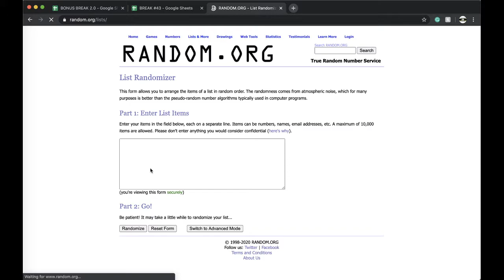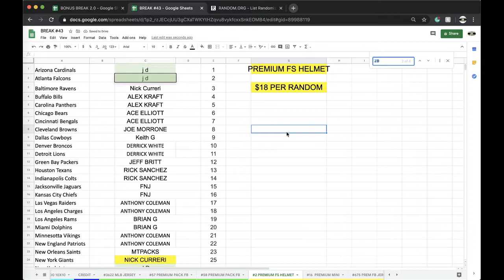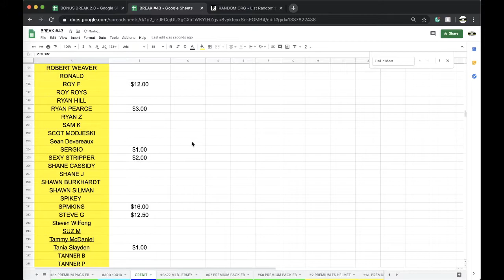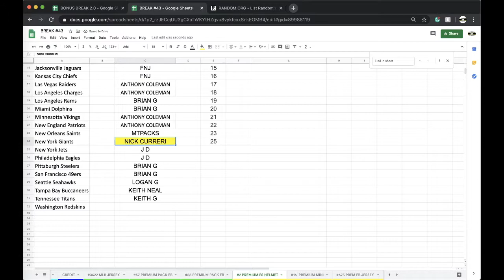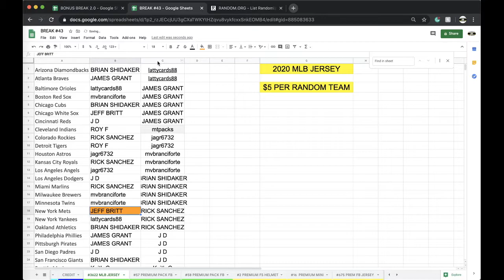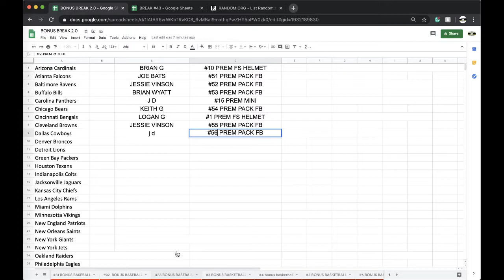BREAK #3622 | 2020 MLB AUTOGRAPHED BASEBALL JERSEY LIVE BOX BREAK